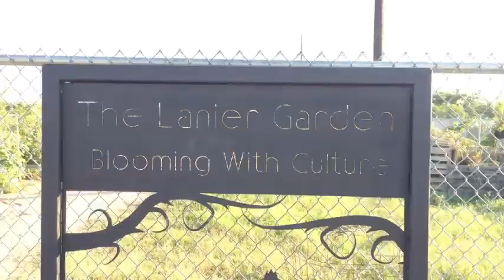Central Texas Bee Rescue